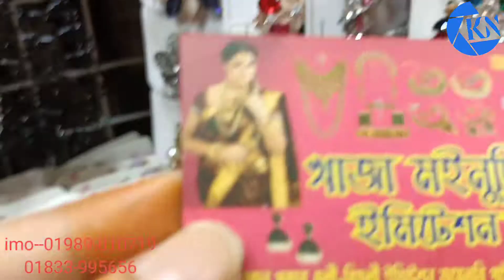Low price e Hijab-pin&Hair Band Collection।